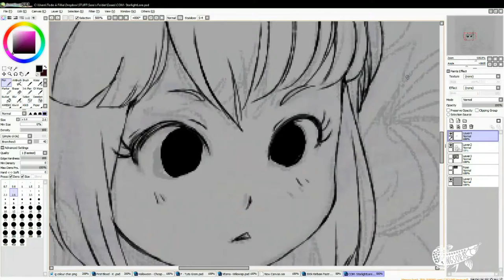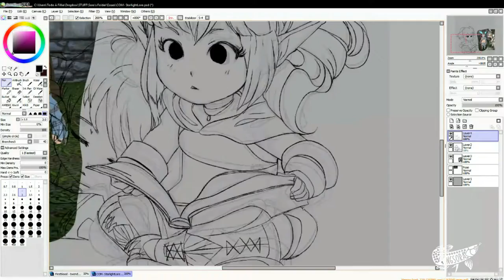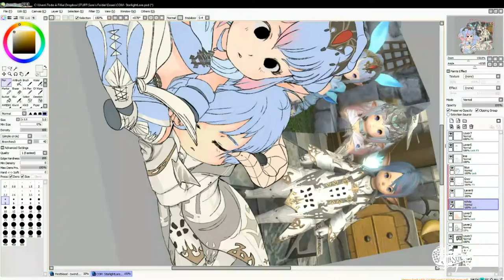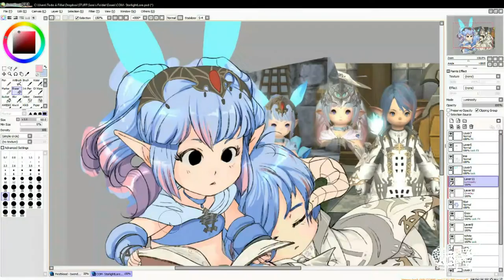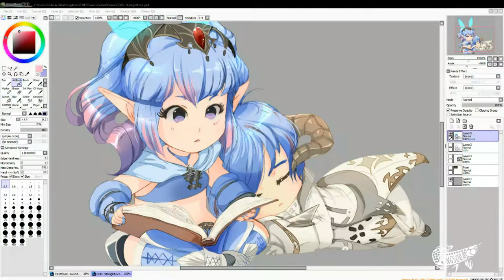[SpeedPaiint] StarlightLore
Commission for StarlightLore! they wanted cellshaded chibis! Somewhat of a challenge with the armor and details but i had tons of fun working on these two

FinalFantasy c SquarEnix
Art(c) PkingSora
Characers c StarlightLore  and company.

Complete piece!
▼ MUSIC

Speedpaints go out on Mondays and Thursdays!